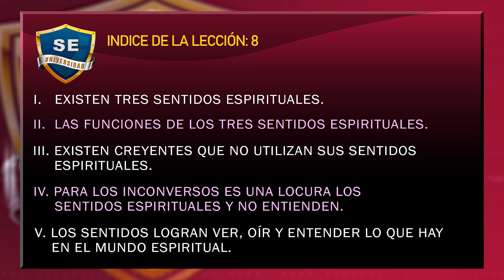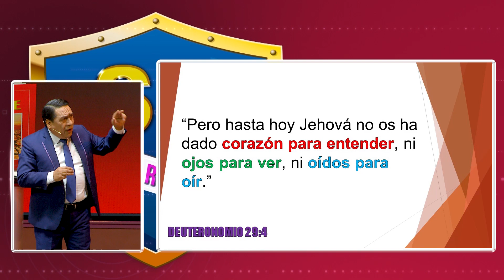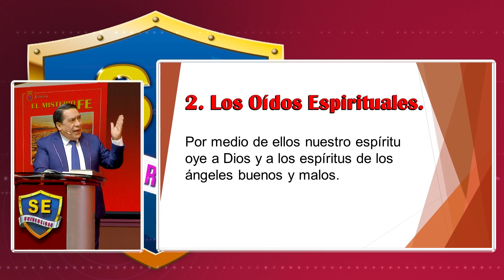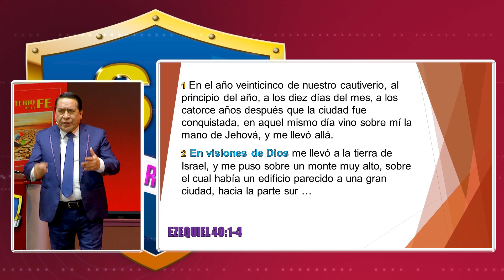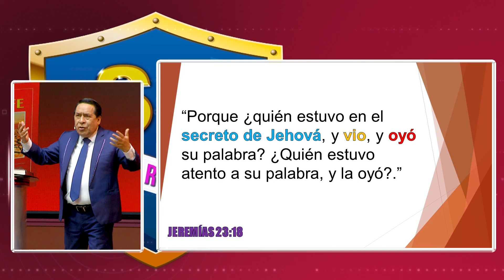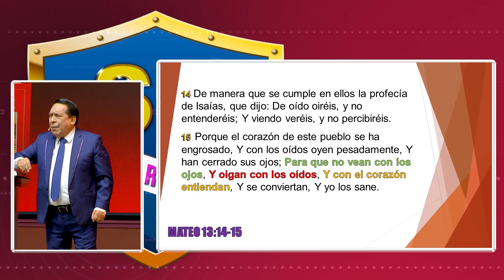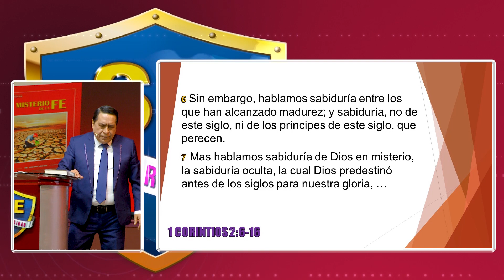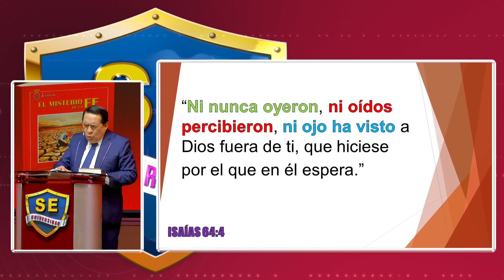Los Sentidos Espirituales - Lecc 8